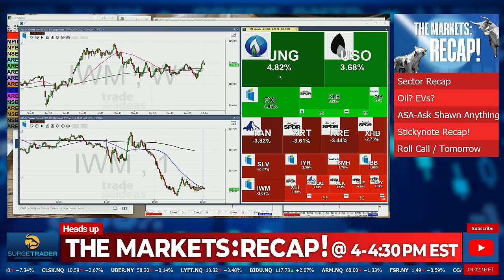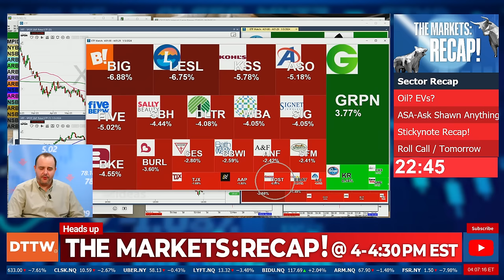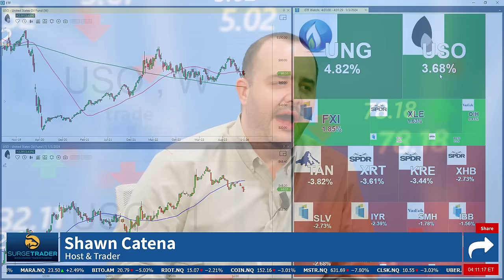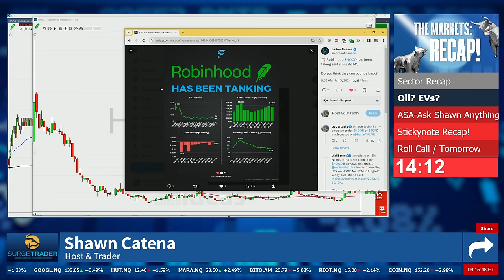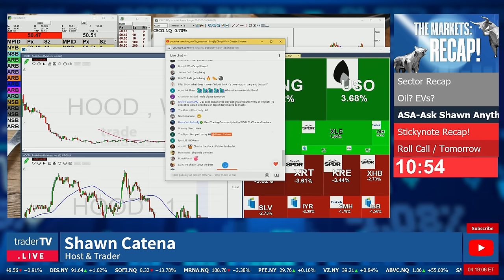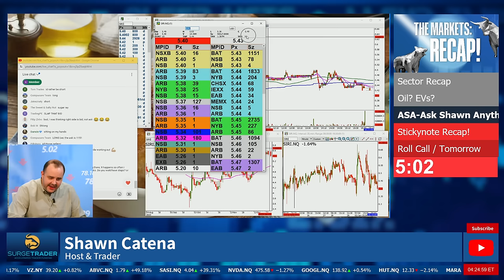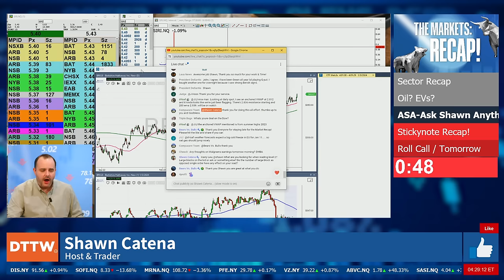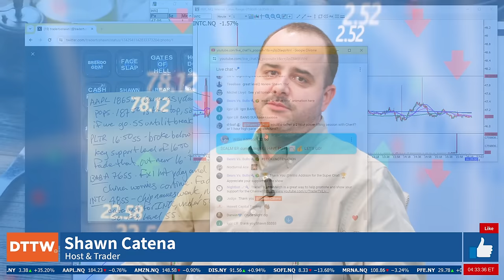Market Wreck Continues, $MARA, $BTC, $Oil bursting The Markets: Recap ❗ Jan 3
📝CHAT RULES
1) Be positive, respectful, and mindful of others.
2) Refrain from swearing, demeaning or offensive language.
3) Learn and contribute to the room, and make our chat community one you are proud to be a part of!
4) No pumping, promoting, or bashing stocks.  If there is relevant news, briefly summarize it.  Do not say things like: “Come on AAPL” or “SPCE is a fraud”.  If you give an alert, give a reason, “TSLA dropping like a rock!”
5) None of the trades you see here is a recommendation to make a trade or investment.  Should one of our traders say that it is a recommendation, they are speaking amongst each other.
6) Our traders are not investment advisors.  Please do not ask them to have a look at your watch list or portfolio.
7) If you just follow Rule #1, it encompasses everything!  Failure to follow chat guidelines does not come with a warning.